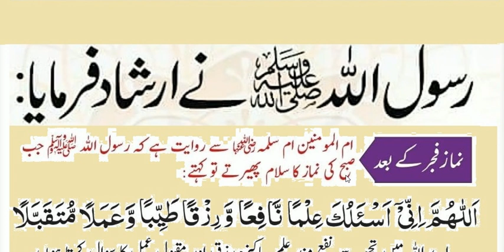Namaz fajar Kay Bad amal | HAZRAT Muhammad saw nay farmya